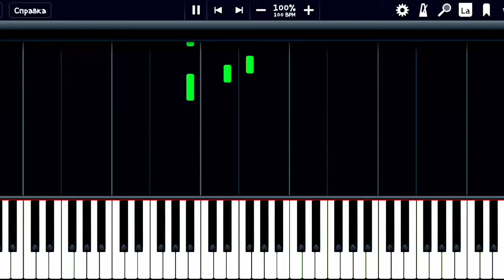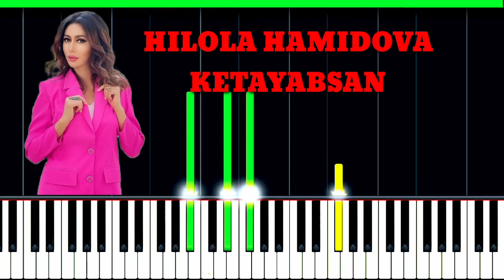Hilola Hamidova Ketayabsan yoqan bolsa layk bosing kanalga obuna